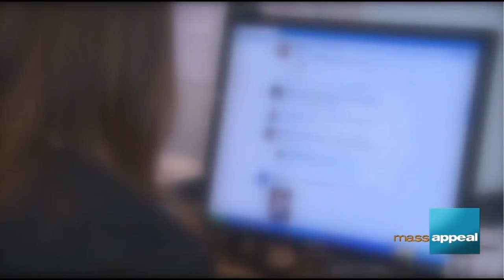Preparing for Our Kids' Return to In-School Learning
 The pandemic has thrown us all into a situation in which grief is the new normal.
 Keeping this in mind can help us to be less judgmental toward ourselves and others,
including our children, as we weather the inevitable ups and downs typical of grief
(difficult and rapidly changing feelings, irritability, difficulty concentrating, short-term
memory problems, disrupted sleep and energy, etc.).
 As families move toward sending their children back to school with its associated
uncertainties and possible risks, this change may add to the stress of the current moment
even as it promises a return toward what used to be normal.
 Respect for everyone’s feelings, parents reaching consensus on childcare and schooling
decisions, and staying well informed with updated information are key.
 Remember: Information is the antidote to fear.
 Learn the details of the reopening plans and requirements of students (masks, distancing,
handwashing, symptom screening, etc) at your children’s school(s). These requirements
may vary according to your child’s grade level and other factors (whether or not they take
a bus to school and/or are involved in before or after-school programming, for example).
 Do not hesitate to contact your child’s school with any questions that you need answered.
 Consult with your child’s pediatrician on matters related to their health conditions.
 Consult reliable sources of information such as what’s provided within the Centers for
Disease Control and Prevention’s (CDC) online resources
 Listen to and validate your child’s concerns (as well as your coparent’s concerns). Help
them get their questions answered and provide lots of emotional support.
 Make some time for self-care also during this exceptionally trying time.
Ken's books:
Simple Habits of Exceptional (But Not Perfect) Parents
Making Love, Playing Power: Men, Women, & the Rewards of Intimate Justice
The Pet Loss Companion: Healing Advice from Family Therapists Who Lead Pet Loss Groups